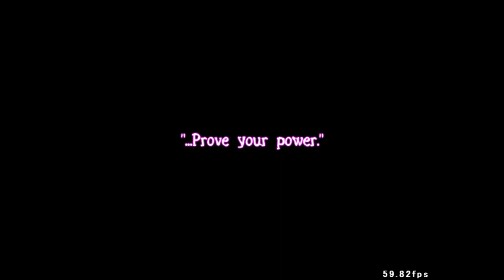Kuroji's Scenario (Len'En Tasouken ~ Earthen Miraculous Sword)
All Dialogue and Endings from Kuroji Shitodo's Route in Len'En Tasouken ~ Earthen Miraculous Sword. Also includes Extra Stage dialogue

00:00 Stage 1 Intro
00:11 Stage 1 Midboss (Jun Amanomiya)
00:36 Stage 1 Boss (Jun Amanomiya)
02:23 Stage 2 Intro
02:34 Stage 2 Midboss (Shou Amanomori)
02:57 Stage 2 Boss (Shou Amanomori)
04:58 Stage 3 Intro
05:10 Stage 3 Midboss (Lumen Celeritas)
05:27 Stage 3 Boss (Lumen Celeritas)
07:32 Stage 4 Intro
07:44 Stage 4 Midboss (Hibaru Kokutenshi)
08:15 Stage 4 Boss (Hibaru Kokutenshi)
10:42 Stage 5 Intro
10:52 Stage 5 Midboss (Sukune Katano)
11:19 Stage 5 Boss (Sukune Katano)
13:46 Stage 6 Intro
13:58 Stage 6 Midboss (Sukune Katano)
14:41 Stage 6 Boss (Adagumo no Yaorochi)
18:15 Bad Ending
19:48 Good Ending
22:09 Stage 6 Survival (Tasouken)
26:30 Best Ending
28:49 Extra Stage Intro
29:04 Extra Stage Midboss (Lumen Celeritas)
29:25 Lumen Accidentally Causing Len'En 3
30:02 Extra Stage Boss (Adagumo no Saragimaru)
33:10 Credits

Notes:
-Kuroji is the new player character for EMS and their shot type is hard to describe. They're similar to Tsubakura in that they also use lasers and also have a powerful bomb. The differences are that Kuroji's bomb has a very narrow range and their unfocused shot has a very "interesting" / unreliable firing angle (these are all rather fitting).

-Kuroji has also an flash bomb that reflects bullets. This effect can sometimes backfire. At least the flash bomb has some iframes

-According to the Wiki, Kuroji wasn't JynX's first pick for a 3rd player character. Apparently they were originally going to go with Clause (and thank god they didn't. Could you imagine how long a "Clause's Scenario" type video would have been? *shudders*)